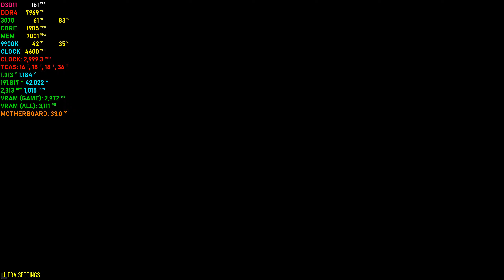Dead by Daylight RTX 3070 & 9900KF 4.6Ghz - Max Settings 1440P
Max Settings ( 00:00 )
High Settings ( 01:31 )
Low Settings ( 02:55 )

• CPU: Intel i9-9900KF 4.6GHz (1.2V)
• CPU Coller: SilentiumPC Navis RGB 280
• GPU: ASUS DUAL RTX 3070 (STOCK)
• RAM: Adata D10 32GB 3GHz ( CL16: XPM )
• MB: ASRock Extreme 4 Z370
• PSU: Fortron RAIDER II 750W
• MONITOR: Asus PG278QE 165Hz G-SYNC
• CASE: Corsair Graphite 780T
• OS: Windows 10 Home
• HDD: Seagate BarraCuda - 1TB
• SSD: Samsung 860 EVO 250GB
• SSD: Kingston A2000 M.2 NVMe 500GB

• Monitoring Software: MSI Afterburner / HWiNFO64

Nvidia Driver: 461.40
Windows 10 Version: 20H2 / 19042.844
ASROCK BIOS: 4.20